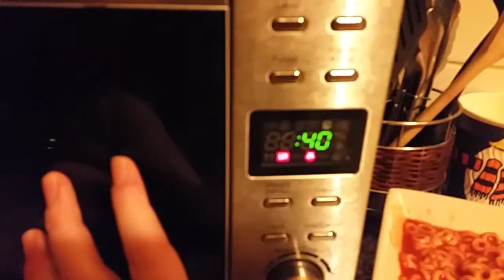THAT GIGGLE | VLOGMAS DAY 18 | VICTORIA JANE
music from: purple planet or free music archive or Joshwoodward.com